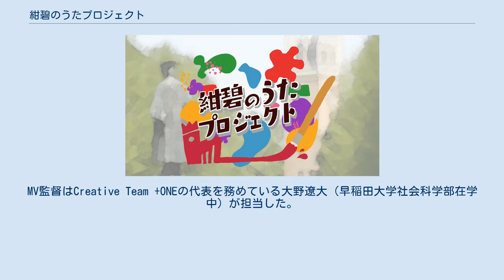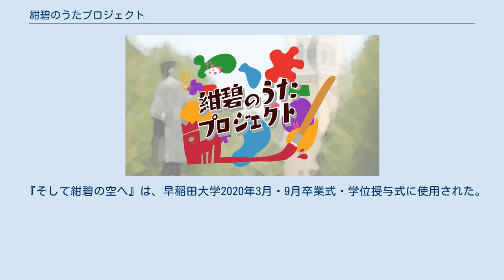紺碧のうたプロジェクト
「紺碧のうたプロジェクト」（こんぺきのうたプロジェクト）は、早稲田大学の新型コロナウイルス感染症流行下における新しい応援ソングを作るプロジェクト。
作詞・作曲はレコード大賞作曲賞を受賞している杉山勝彦（早稲田大学理工学部卒）。
ダンスverにおける振り付けはラグビーワールドカップ2019開会式の振り付けを制作したSHOJIN（早稲田大学社会科学部卒）。
MV監督はCreative Team +ONEの代表を務めている大野遼大（早稲田大学社会科学部在学中）が担当した。
 紺碧のうたプロジェクトのロゴ 早稲田大学の学生による新型コロナウイルス感染症流行中に早稲田の学生、街、受験生などから早稲田に対する想いをSNS上で募集し、集まったフレーズを基に杉山勝彦が作詞・作曲を行った。
曲名はキャンパスに通えず早稲田を知らない新入生や疎遠となっている在校生に、早稲田文化を伝える架け橋となるような意味も込め『そして紺碧の空へ』と付けられた。
 第一弾では、メインボーカルをゴスペラーズリーダーの村上てつやが務め、180以上の体育各部、サークルが写真、映像で登場した。
公開は6月27日。
撮影、録音は全てオンライン上で行われた。
 第二弾となる完全版では、早稲田4年の学生がメインボーカルを務め、100人超の大合唱したverが8月31日に公開された。
当MVでは、学生、街の住民に加え田原総一郎、瀬古利彦、岡副麻希、吉田照美をはじめとした卒業生も合唱として参加している。
 『そして紺碧の空へ』は、早稲田大学2020年3月・9月卒業式・学位授与式に使用された。